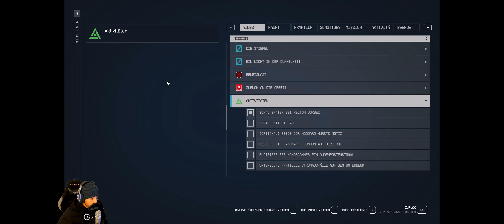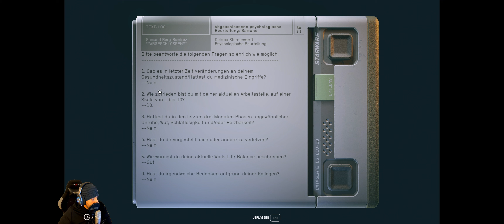Let's Play STARFIELD 4K 🚀 👨‍🚀 ⭐076 👉 Pschologik Kehre zu Gilly zurück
STARFIELD Deutsch Gameplay Lets Play Starfield Gaming
Lets Play von @Marocsmile
Starfield markiert einen Meilenstein als das erste brandneue Universum von Bethesda Game Studios seit 25 Jahren - im wahrsten Sinne des Wortes. Dieses Next-Gen-Rollenspiel stammt von den preisgekrönten Entwicklern von The Elder Scrolls V: Skyrim und Fallout 4 und entführt euch auf eine Reise in die unendlichen Weiten des Weltraums. Ihr könnt euren eigenen Charakter ganz nach euren Vorstellungen erstellen und die endlosen Möglichkeiten in beispiellosem Freiheitsgrad erkunden. Das ultimative Ziel dieser epischen Reise? Die Antwort auf die tiefgründigsten Fragen der Menschheit.

Erzählt eure eigene Geschichte
Die bedeutendste Geschichte in Starfield ist die, die ihr gemeinsam mit eurem individuell gestalteten Charakter erzählt. Startet eure Reise, indem ihr euer Aussehen anpasset und euren Hintergrund sowie eure Eigenschaften wählt. Hierbei trefft ihr die entscheidenden Weichenstellungen. Gestaltet, wer ihr sein möchtet und welchen Weg ihr einschlagen wollt.

Die Weiten des Weltraums erforschen
Begibt euch auf eine Reise durch das Universum und erkundet mehr als 1000 verschiedene Planeten. Erkundet lebendige Städte, wagt euch in gefährliche Stützpunkte und durchstreift wilde Landschaften. Trefft einzigartige Persönlichkeiten und schließt euch den Abenteuern verschiedener Fraktionen an.

Das Schiff eurer Träume befehligen
Übernehmt das Steuer und das Kommando über das Schiff eurer Träume. Individualisiert das Erscheinungsbild eures Schiffes, modifiziert wichtige Systeme wie Waffen und Schilde und wählt Crewmitglieder aus, um einzigartige Vorteile zu erlangen.

Erkundet die planetaren Ressourcen, die ihr benötigt, um eine Vielzahl von Gegenständen herzustellen, von Medizin und Nahrung bis hin zu Ausrüstung und Waffen. Errichtet Außenposten und rekrutiert eine Crew, um Ressourcen passiv zu gewinnen. Investiert diese Ressourcen in Forschungsprojekte, um exklusive Herstellungsrezepte freizuschalten.

Anpassen und optimieren
Ganz gleich, ob ihr auf weitreichende Gewehre, Laserwaffen oder Sprengsätze steht, jeder Waffentyp kann an euren Spielstil angepasst werden. Die Schwerelosigkeit verleiht den Kämpfen ein chaotisches Spektakel, während Boost-Packs eine bisher ungekannte Manövrierfreiheit bieten.
#11#33#6 / 413 - Trend
📱 Hashtag 📲